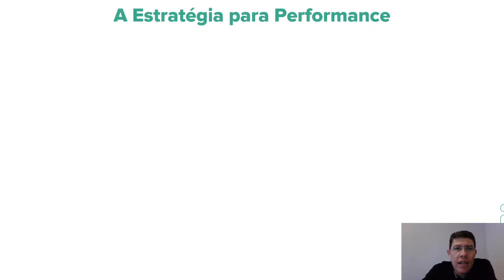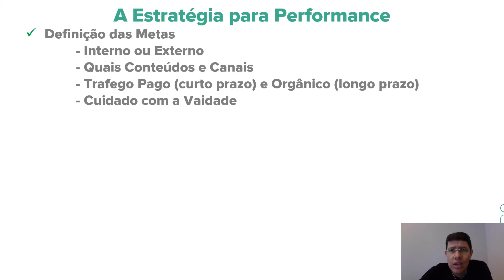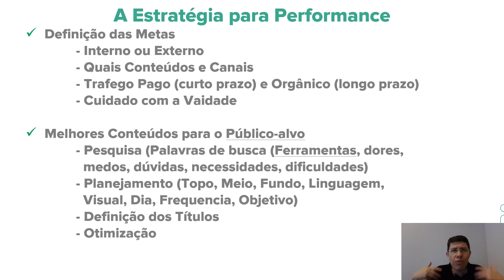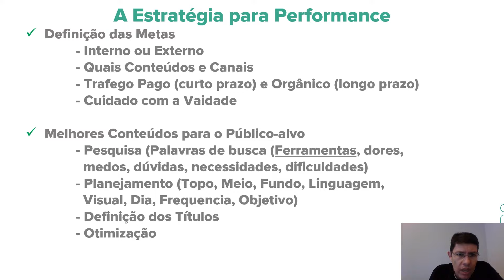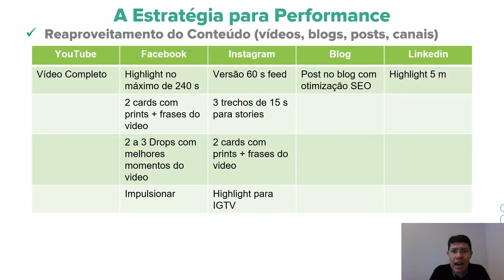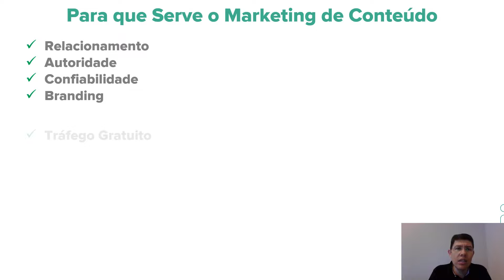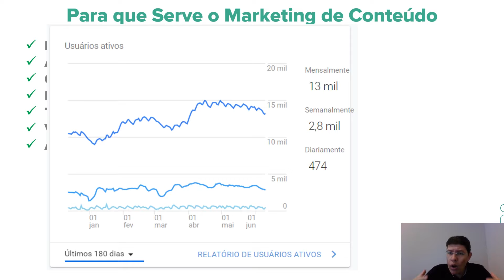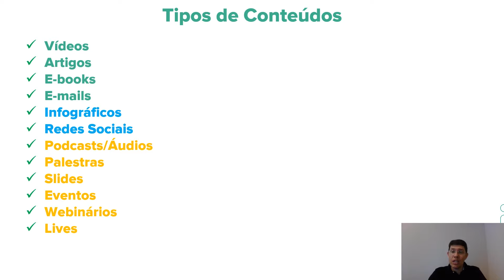Módulo 9 – Marketing de Conteúdo - V01 - Estratégia do Marketing de Conteúdo para Performance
Entenda Tudo o Que Precisa para o Marketing de Conteúdo.